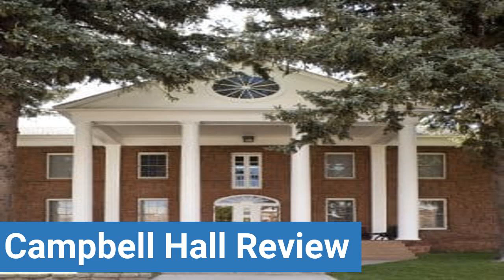Northern Arizona University Campbell Hall Review